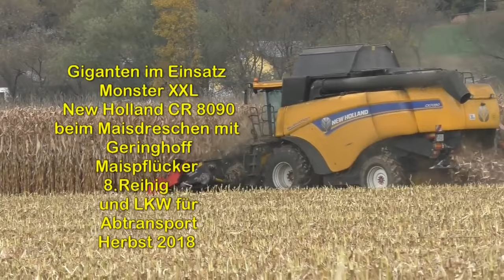New Holland CR 8090 beim Maisdreschen mit Geringhoff Maispflücker 8 Reihig in der Südoststeiermark